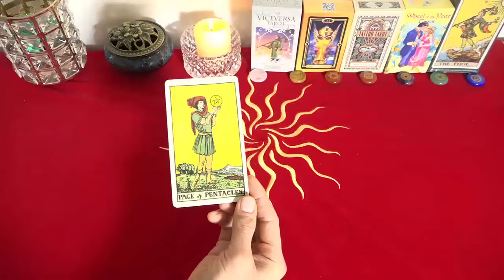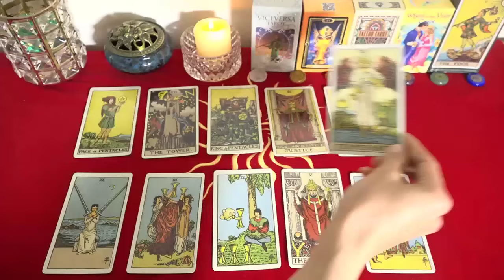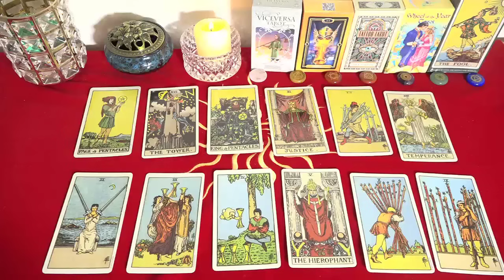Mhoni Vidente 26 de Abril✨ Horóscopo y Predicciones✨ ¡Aprovecha ahora mismo tu destino brillante!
Mhoni Vidente de hoy 26 de Abril:
♈ 05:43  Aries
♉ 08:39  Tauro
♊ 11:55  Géminis
♋ 15:11  Cáncer
♌ 18:24  Leo
♍ 21:25  Virgo
♎ 24:18  Libra
♏ 27:19  Escorpio
♐ 30:19  Sagitario
♑ 33:17  Capricornio
♒ 36:15  Acuario
♓ 39:22  Piscis